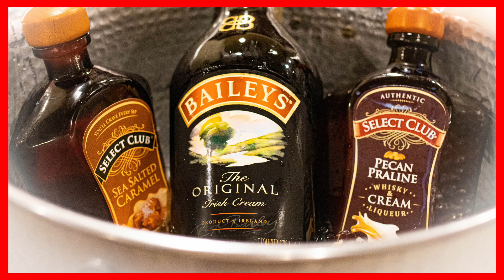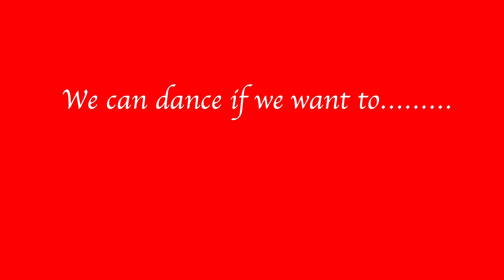Girls Christmas PJ Party 2021